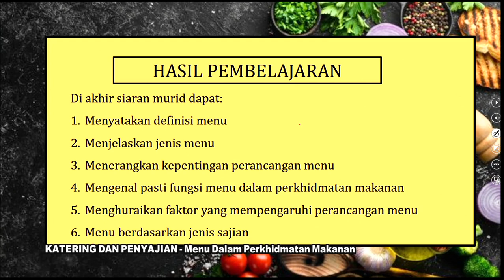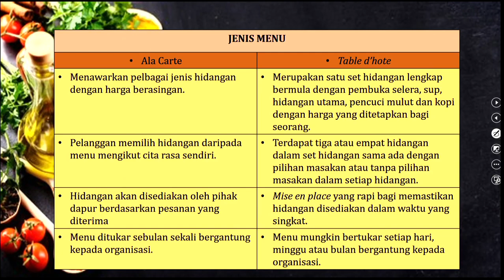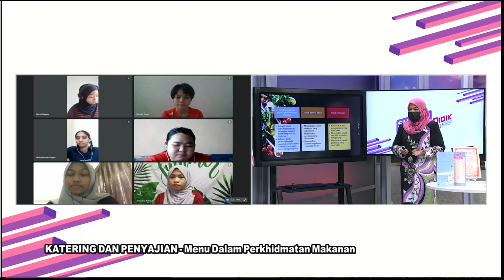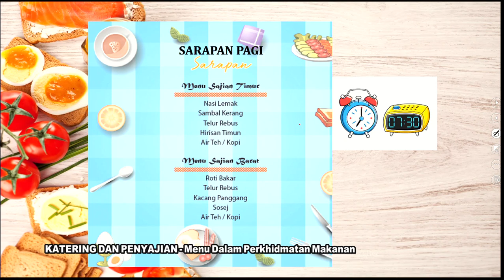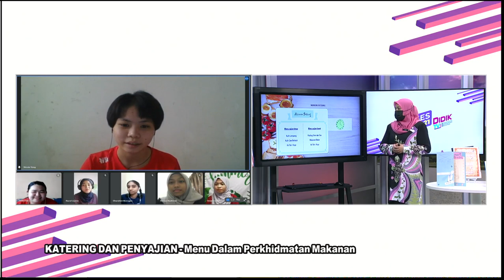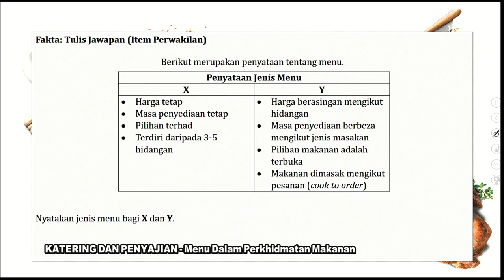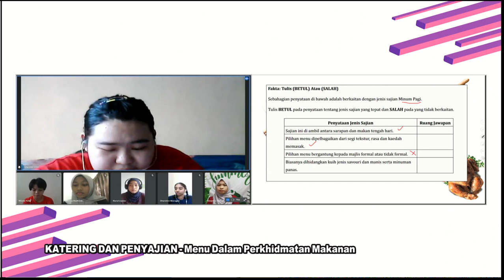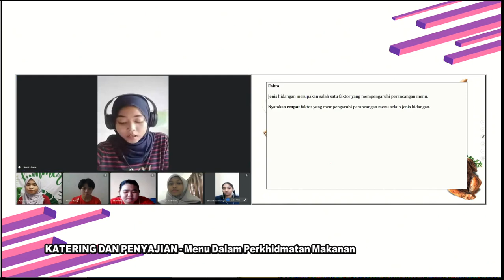DidikTV Sukses SPM 2021 Eps 411 Menu Dalam Perkhidmatan Makanan